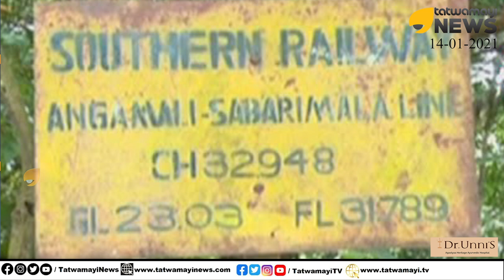കിഴക്കിന്റെ വഴിത്താര ശബരി റെയിൽപാത; കേരളം പാഴാക്കിയത് രണ്ടു പതിറ്റാണ്ട് | SABARI RAIL PROJECT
കിഴക്കിന്റെ വഴിത്താര ശബരി റെയിൽപാത; കേരളം പാഴാക്കിയത്  രണ്ടു പതിറ്റാണ്ട് | SABARI RAIL PROJECT LAGGING